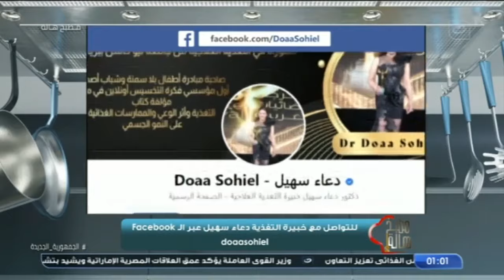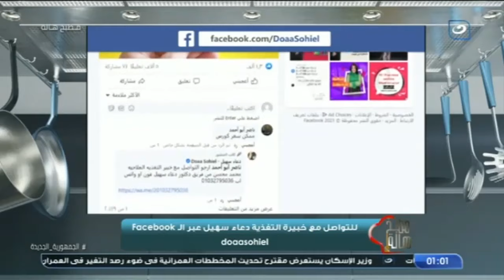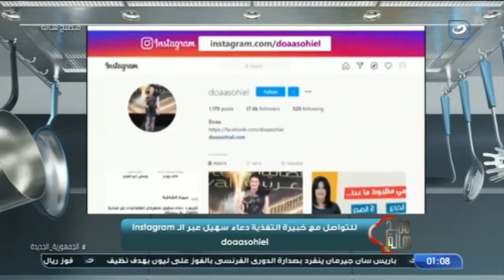مطبخ هالة - الاثنين 19 سبتمبر 2022 - طريقة عمل البلوبيف البيتي مع هالة فهمي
مطبخ هالة - الاثنين 19 سبتمبر 2022 - الحلقة الكاملة
تعرض لنا اليوم الشيف هالة فهمي في حلقة اليوم طريقة عمل البلوبيف البيتي